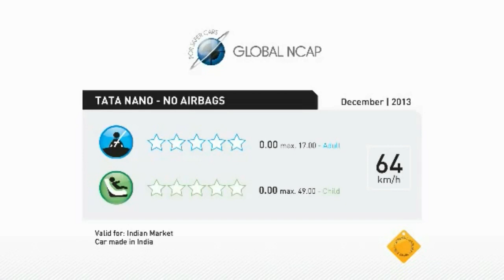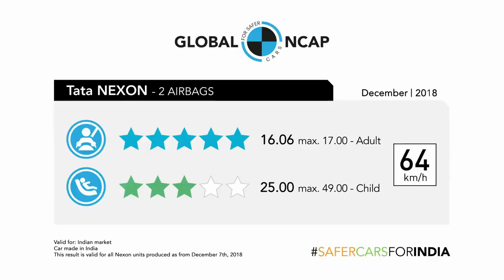TATA Nano VS NEXON Cheapest VS Safest Car of India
TATA NANO was meant to the car of the common man. It was the cheapest car ever. TATA NANO didn't have any safety equipment and therefore it scored 0 stars in the global NCAP crash test.
Today TATA NEXON is the safest car in India with 5-star safety ratings.